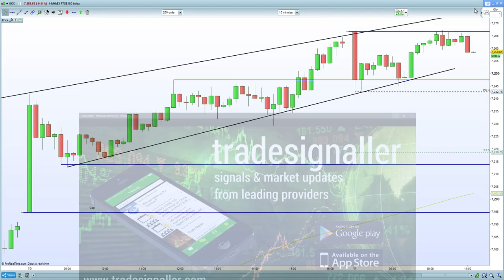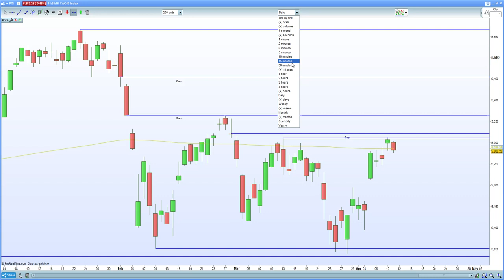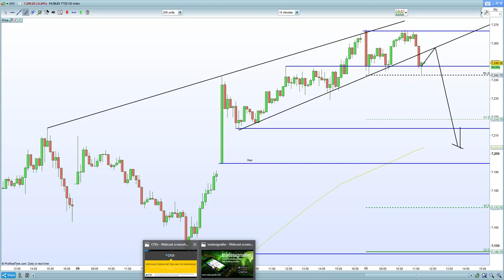FTSE 100 holds resistance at 7260. DAX 30 , CAC 40 vulnerable due to Draghi + EURO strength